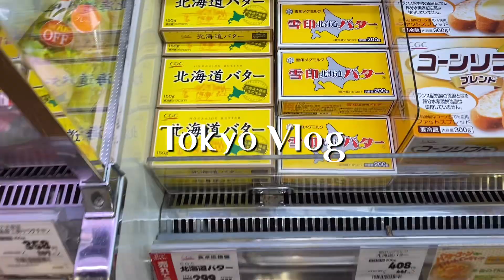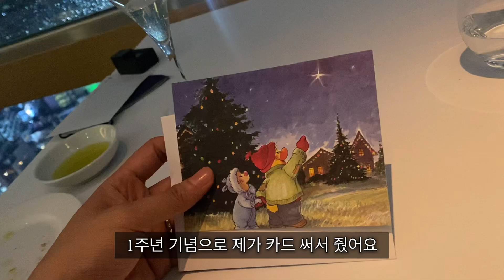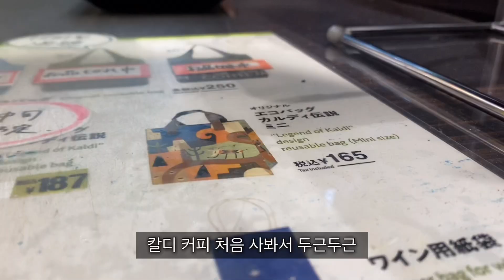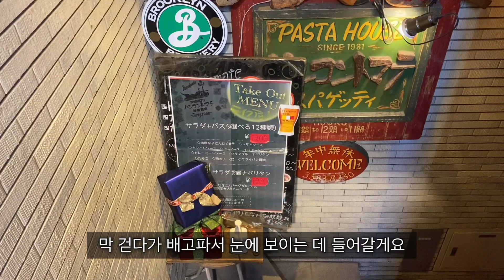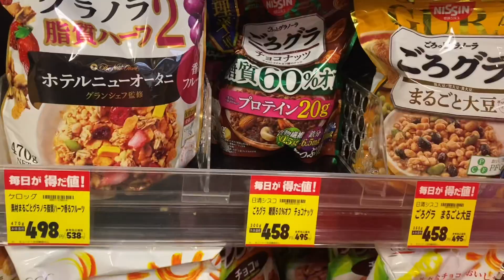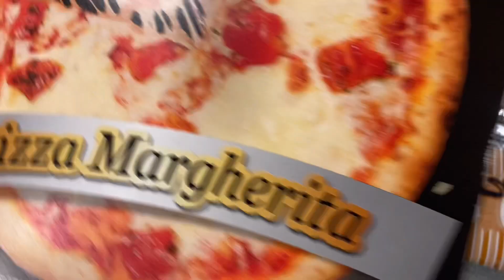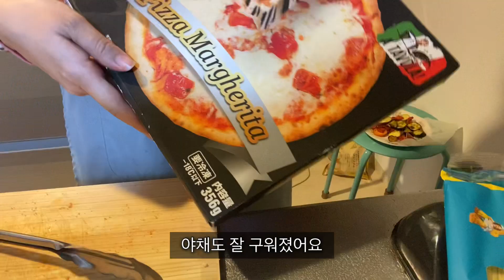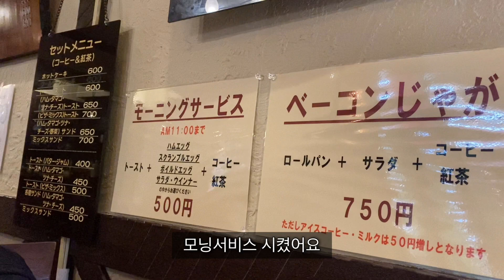도쿄vlog| 야경 예쁜 레스토랑, 명란 파스타 만들기, 시부야 나들이, 월드컵 기간 자체 축제 열기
안녕하세요!
2023년 새해 첫 브이로그 업로드입니다🙏
작년 한 해 너무 감사했습니다. 올해도 잘 부탁드립니다!

이번 브이로그는 작년 11월 하순경 영상입니다☺️
- 시부야 야경 예쁜 레스토랑
- 드롱기 커피 메이커 언박싱
- 요리 (아침 식사 준비, 명란 파스타 만들기)
- 시부야, 오모테산도 나들이
- 일본 마트 장보기
- 동네 킷사텐에서 모닝셋트

오늘도 저의 일상에 시간을 내주셔서 감사합니다.
다시 한번, 새해 복 많이 받으세요🙇‍♀️🙏👋
☘️여린콩66